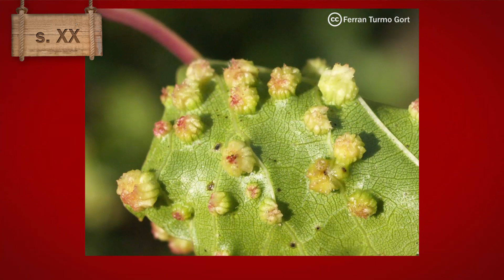Jerez: que voir Jerez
Découvrez Jerez et ses vins uniques au monde, la race et l'élégance de ses chevaux, les taureaux de combat et le flamenco.

Dans cette vidéo, nous vous raconterons l'histoire de la ville de Jerez depuis ses origines il y a plus de 3000 ans, en passant par les étapes des Phéniciens, des Romains, des Wisigoths, des Musulmans, des Juifs et des Chrétiens aux XIe et XIIe siècles. qui a été laissé dans la construction de l'Alcazar, de la mosquée et des murs et tours.

Également dans cette vidéo, vous pourrez apprécier les traditions telles que le célèbre vin de Jerez, les chevaux Cartujanos ET les attractions modernes telles que le circuit automobile de Jerez.